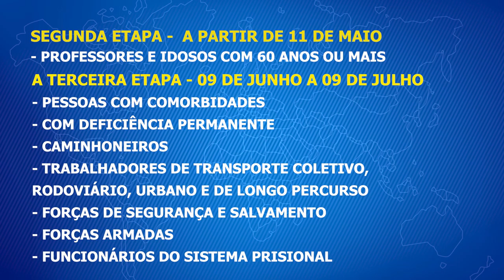Vacina contra a influenza continua para grupos prioritários da 1ª etapa